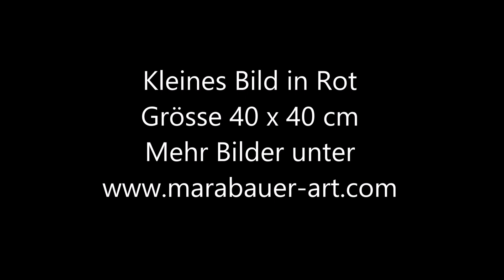Acrylmalen - Acrylbild mit warmen Farben - acrylic painting with warm colors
Acrylmalen - Abstrakte Malerei - Acrylic painting
Acrylbild mit warmen Farben - acrylic painting with warm colors
In diesem Bild habe ich "Farbreste" verwendet und dabei alle vorhandenen Rot und Gelbtöne verwendet, ein bisschen weiss und schwarz dazu genommen.
Ich hoffe, dass Euch diese Idee gefällt.

Mein Equipment:
X - Kamera
X - Beleuchtung

Bücher
X - Abstrakte Acrylmalerei
X - Acryl Praxisbuch
X - Acrylmalen Step by Step
X - Intuitives Malen